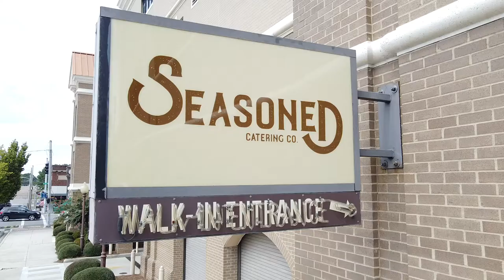Cullman Commercial // Seasoned Catering Company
Venue Location ::: Cullman, Alabama
Filmmaker ::: Coleman Callan, C² Audio Visuals